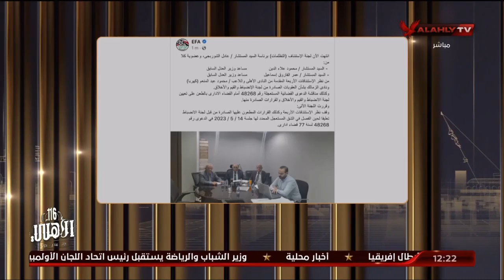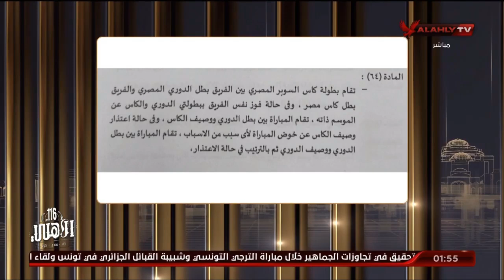الحلقة الكاملة | البيت الكبير مع إسلام الشاطر | 1-5-2023